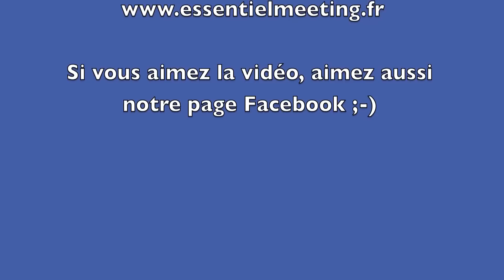Sunny Sup Session! By Paddle Réunion TV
The Paddle Reunion Team had a great SUP Session once again! Enjoy ;-)